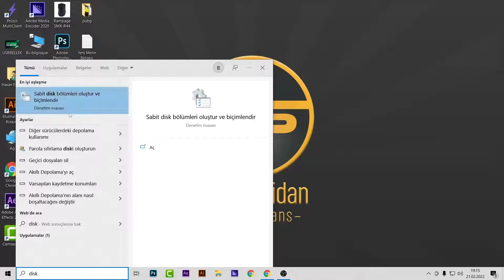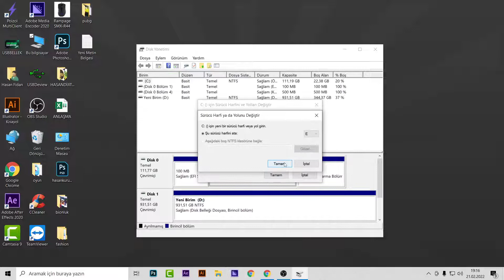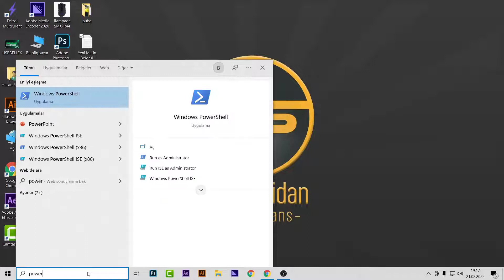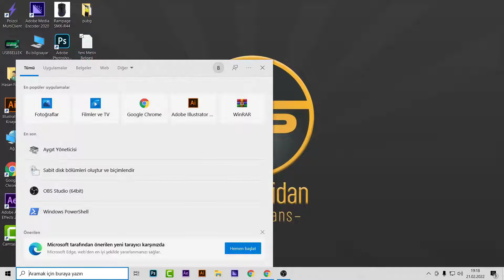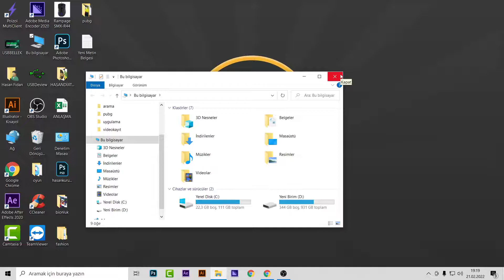USB BELLEK ÇALIŞMIYOR SORUNU [MOUSE & KLAVYE & KULAKLIK DAHİL] 2022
Videodaki işlemleri uygulayarak flash bellek,mouse veya klavyeniz çalışmıyorsa sorunu çözebilirsiniz.
Powershell kodu: msdt.exe -id devicediagnostic
Flashın içindekiler görünmüyorsa cmd kodu: attrib -h -r -s /s /d